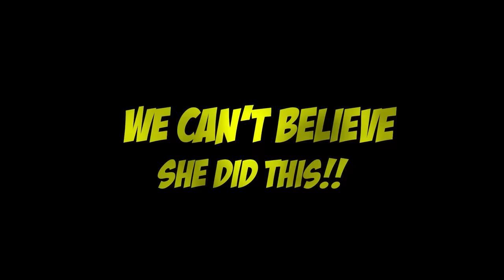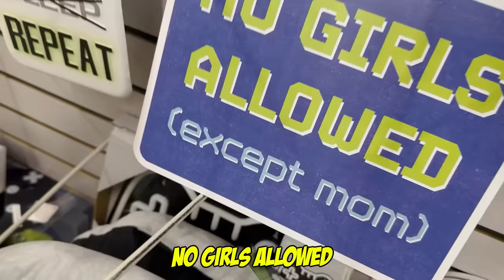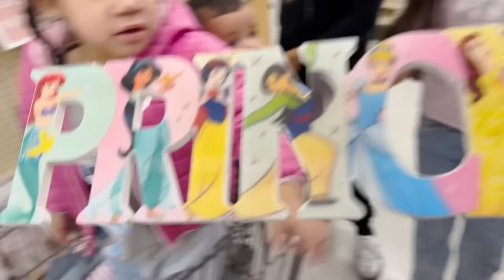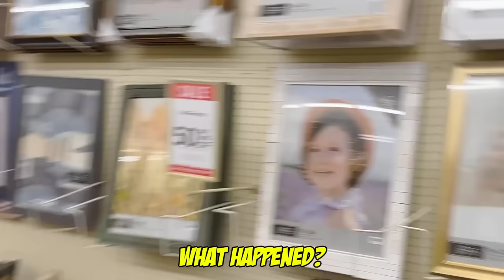Suri PULLED The FIRE ALARM at The Store… *Cops Called* | Jancy Family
Top Videos ⇢@JurgenNan

YEYEYEEE 👊🏻